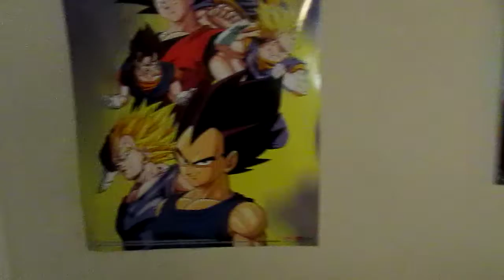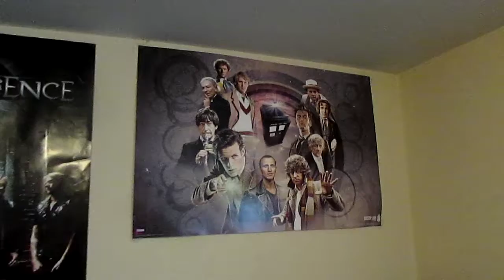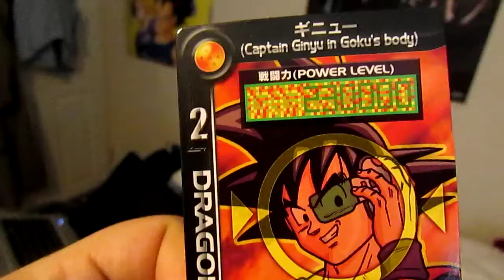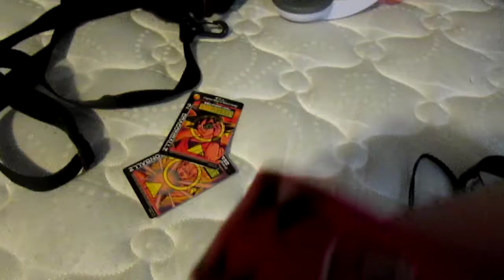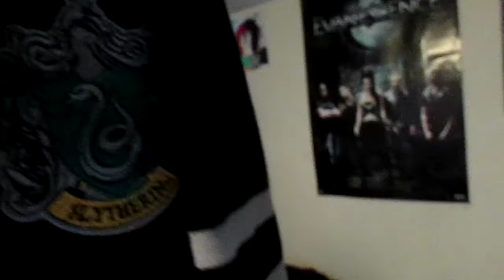STUFF I GOT TWO WEEKS AGO AND BEYOND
I got a lot of stuff at hot topic